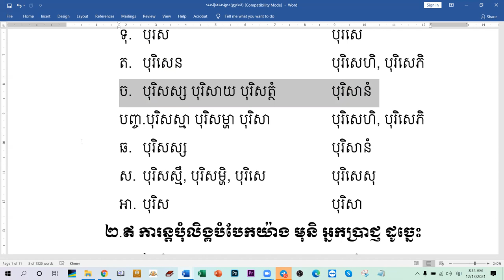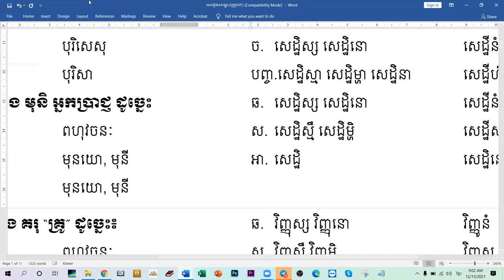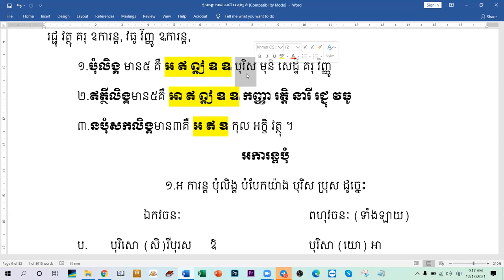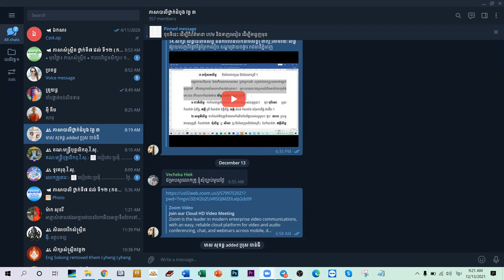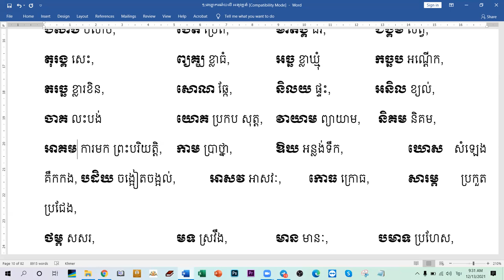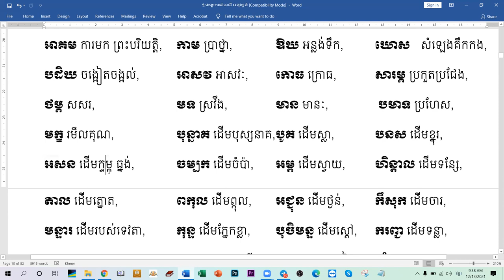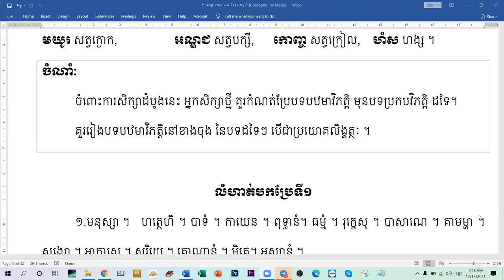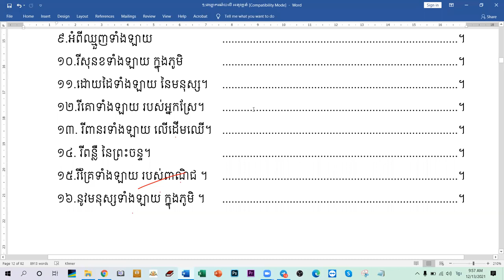16.សិក្សាលម្អិតពីតួនាទីនៃវិភត្តិមួយៗ និងអមលំហាត់/បង្រៀនដោយឧទ្ទេសាចារ្យ អឿន ទិត្យា